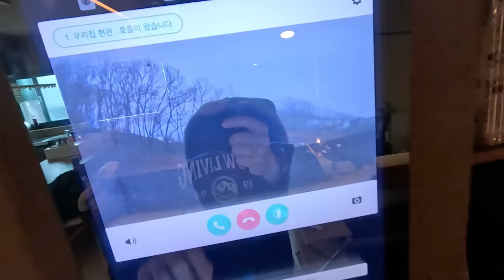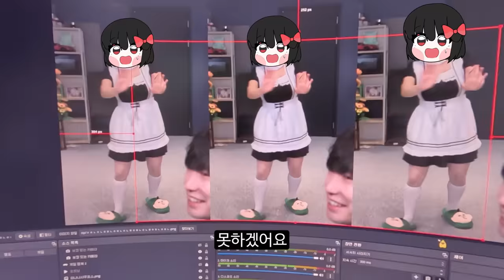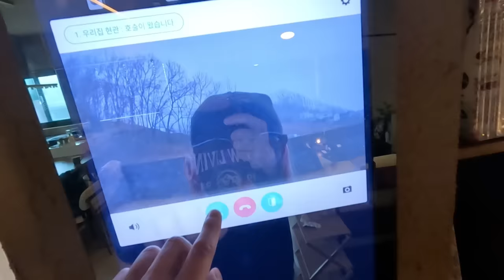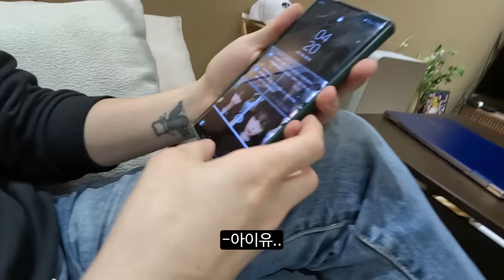와나나 집 도둑녀